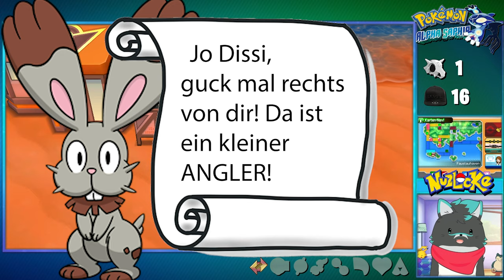Unglaublich Guter Schlag Kamillo! (Arenakampf) 👊 【Pokemon Alpha Saphir Nuzlocke Randomizer #07】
Wir wagen uns an den zweiten Arenaleiter Kamillo in Faustauhaven.

Es geht mit Alpha Saphir in die Hoenn Region. Das ganze Lets Play ist blind für mich und da eine Nuzlocke Challenge alleine nicht langt, habe ich auch gleich noch einen Randomizer draufgeklatscht. xD Mal schauen, wie lange das gut geht.

Pokemon Alpha Saphir Gameplay und Commentary auf Deutsch von Dissidius

Pokémon Omega Rubin und Alpha Saphir sind zwei der sechsten Generation zugehörige Pokémon-Spiele der Hauptreihe und die Remakes der Editionen Rubin und Saphir aus der dritten Generation. Sie erschienen für den Nintendo 3DS.